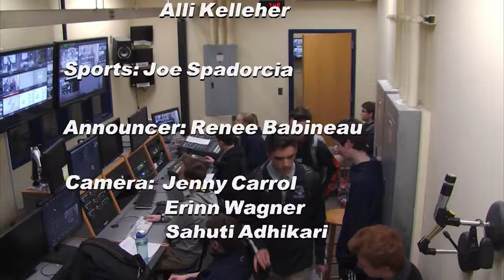NHS Update Feb 6